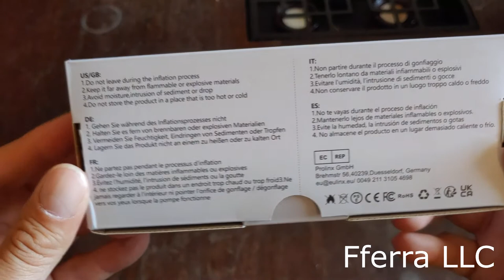Unbox & Demo: GPUTEK Rechargeable Smart Ball Pump, with Digital LCD Pressure Gauge for Soccer, etc.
Great for game officials, umpires, coaches, managers, clubs and referees. (Max 12PSI)
GPUTEK Electric Ball Pump, Smart Rechargeable Air Pump with Accurate Pressure Gauge and Digital LCD Display - 2 Needle and 1 Nozzle
for Sports Balls (Basketball, Football, Soccer, Volleyball, Rugby, Yoga Ball, Beach Ball, Swimming Ring and etc.)
Electric Ball Pump. Battery Powered Ball Pump. USB Charging.